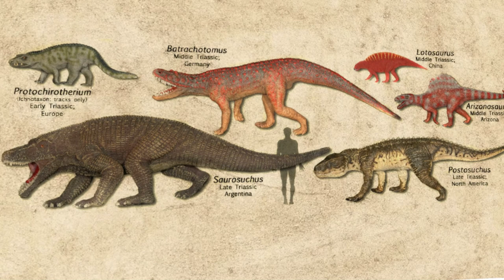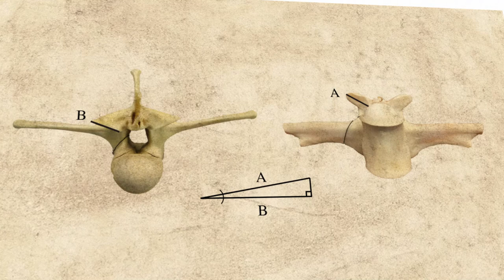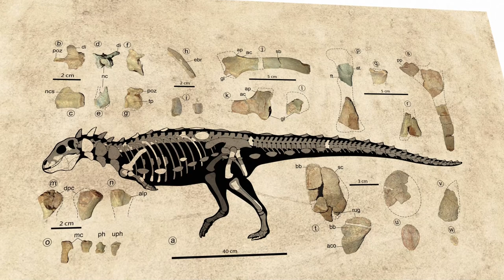Creature From The Movie '65' WAS REAL?!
Welcome to another exciting episode of Prehistoric Chronicles! 🦖 Today, we're diving deep into the world of Fasolasuchus and Jakapil, two incredible reptiles that roamed the Earth during the Triassic period.

Fasolasuchus, a colossal predator and one of the largest terrestrial pseudosuchians ever, ruled the ancient lands with its sheer size and power. On the other hand, Jakapil, a small-sized, agile archosaur, thrived as a swift terrestrial hunter. In this episode, we'll explore the fascinating lives of these two prehistoric beasts, uncovering their hunting strategies, anatomy, and the ecosystems they inhabited...

Join us as we travel back in time to unravel the mysteries of these Triassic titans, using the latest research and expert insights. Get ready to witness a breathtaking CGI reconstruction of their world, as well as exclusive interviews with renowned paleontologists.

Don't miss out on this thrilling journey into the past! Hit the like button, subscribe to our channel for more prehistoric adventures, and leave a comment to let us know which ancient creatures you'd like to see featured in future episodes. 🦕🌍🔍